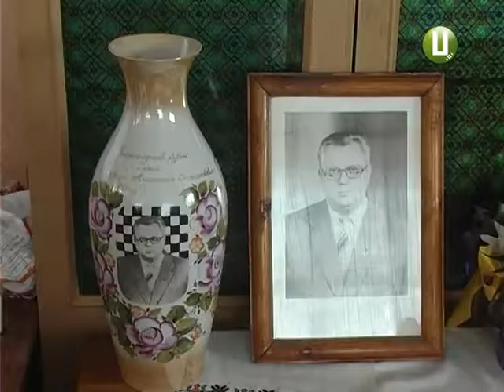У Хмельницькому стартував відкритий міський шаховий турнір пам’яті Анатолія Сургунда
В обласному центрі стартував відкритий міський шаховий турнір пам’яті Анатолія Сургунда – колишнього голови Хмельницького міськвиконкому. Змагання відбуваються вже у вісімнадцяте, та цього разу – в новому форматі. Учасники турніру грають у класичні шахи, замість швидких. За шахівницею вони проведуть три дні. Перший із них бачила наша знімальна група.